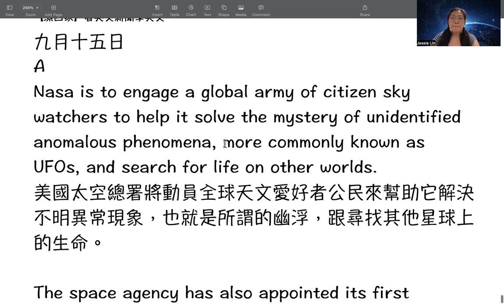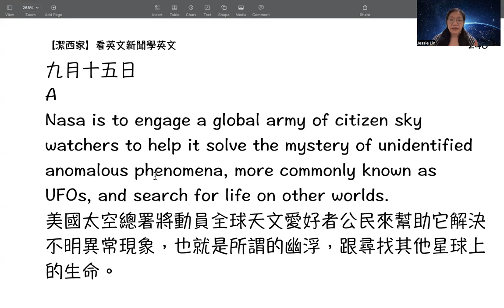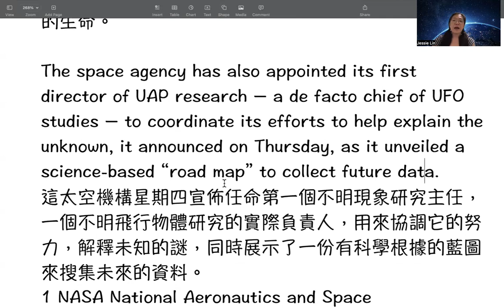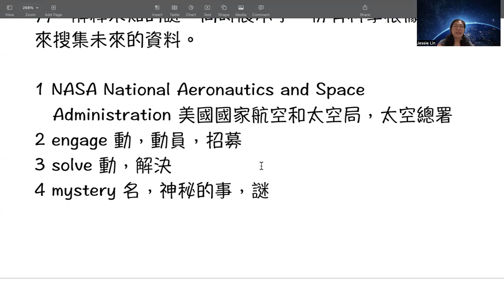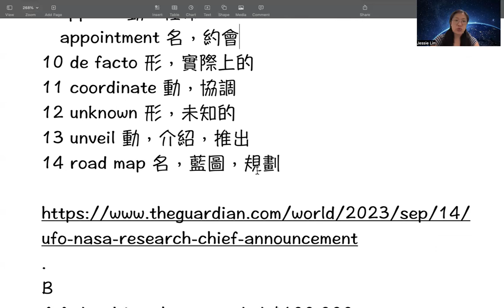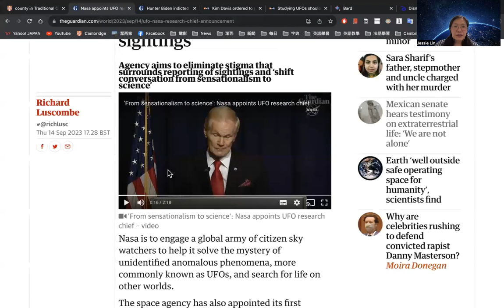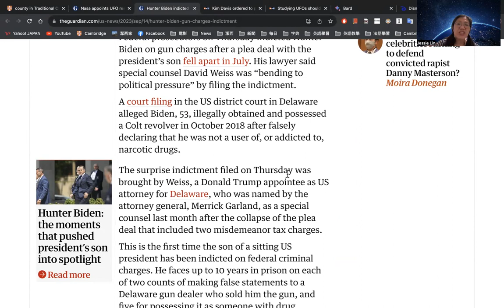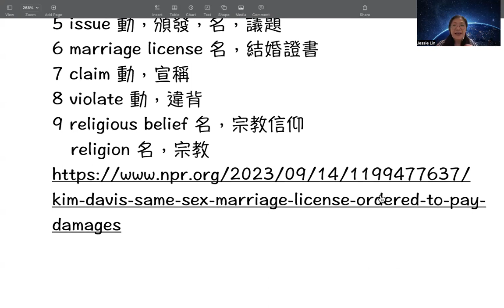【潔西家】看英文新聞學英文 九月十五日